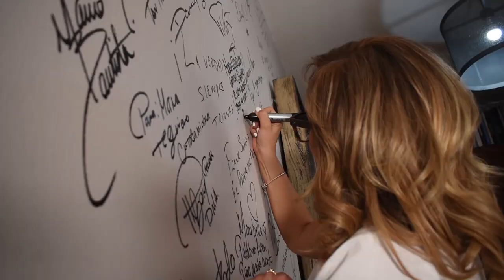Paulina Rubio me tiene bloqueada | Roxanna Castellanos